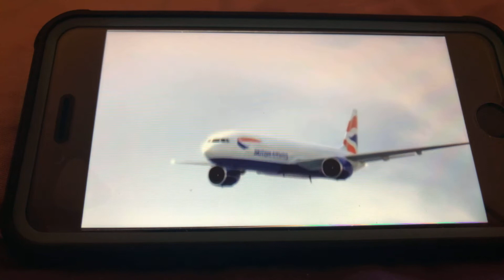British Airways flight 38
Aircraft Boeing 777-200 ER engines twin engine jet cause The flight flew over Parris of Mangal Neil Sabrina in Skampa neon altitude between 35,000 feet and 40,000 feet the pallets were aware of the few in the cold temperature outside and if the fuel was a risk of freezing they decide they would listen to a little attitude the fuel never froze however the small mount of water inside the fuel did which is through real through the struts attaching the entrance to the wings and a brother just wouldn’t provide enough trust your speed was lost in a plane crash on the runway with no vitality